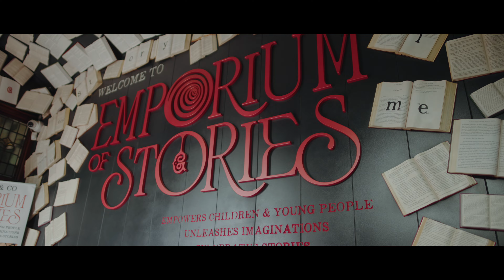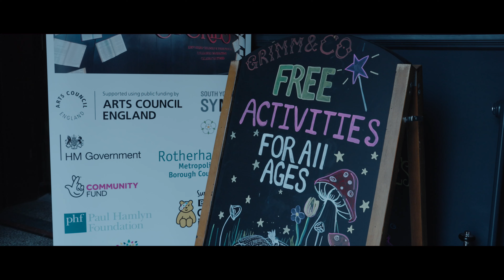Grimm & Co Overview September 2024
Want to know what Grimm & Co is all about?  Watch this film for a brief overview.

With thanks to Brett Chapman - @brettinthecity